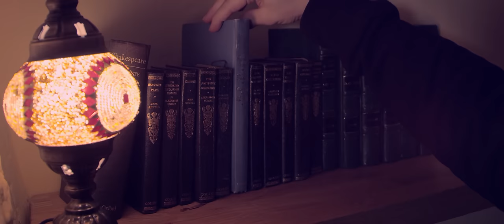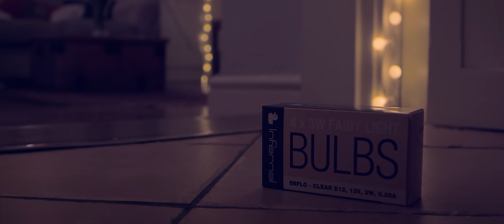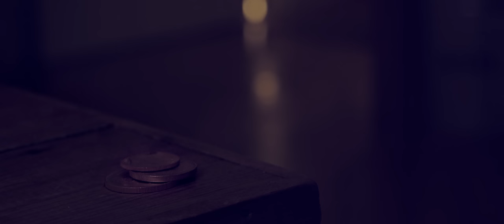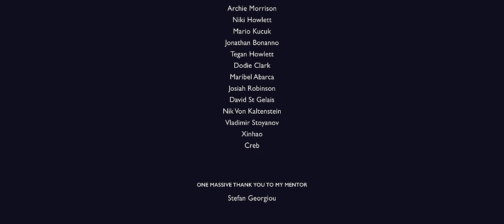Fairy Lights in the Doorway || Short film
Thank you to everyone who contributed towards this film. It has been and gone to festivals with some success! Now, it is ready for your eyes.

Ella Rose Howlett

STARRING
David Wayman
Tom Eykelhof
Stephen Schreiber
Cassie

EXECUTIVE PRODUCERS
Tommy Wong
Duane Field
Jackie Pascoe Smith
Joan And Dennis White

Tom Anderson

ASSISTANT DIRECTOR
Matt Ley

ORIGINAL SCORE
James Morris

SOUND DESIGN
Dan Pugsley

EDITOR
Ella Rose Howlett

SOUND RECORDIST
Jay Loe

GAFFER AND ASSISTANT CAMERA
Ashleigh Chalk

STEADICAM OPERATOR
Oggi Tomic

PRODUCTION ASSISTANTS
Amritpal Sembhi
Miles Osborn

CATERING
Niki Howlett

BEHIND THE SCENES AND STILLS
Oggi Tomic
Amritpal Sembhi

DIGITAL COLOURIST
Dan Logan

VISUAL EFFECTS
Stephen Wiseman

TITLES AND ART DEPT
Robin Howlett

Tegan Howlett
Richard Edwards
Toufique Ali
Chris Stylianou
SVP Team

INDIEGOGO BACKERS
WHO FUNDED THIS FILM
Tommy Wong
Duane Field
Jackie Pascoe Smith
Frederic Maier
Archie Morrison
Niki Howlett
Mario Kucuk
Jonathan Bonanno
Tegan Howlett
Dodie Clark
Maribel Abarca
Josiah Robinson
David St Gelais
Nik Von Kaltenstein
Vladimir Stoyanov
Xinhao
Creb

ONE MASSIVE THANKS TO MY MENTOR
Stefan Georgiou

FILMED WITH A RED SCARLET AND SONY A7S

FILMED IN CAMBRIDGESHIRE

© Video belongs to Ella Howlett - LongboardUK